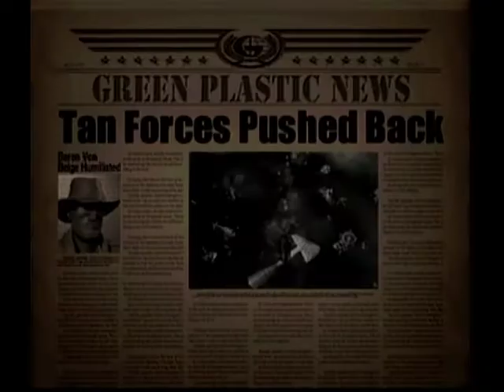Let's Play Army Men Air Attack 2 EP 7 Roach Motel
It's Roach Motel aka Vikki doesn't like me much anymore.